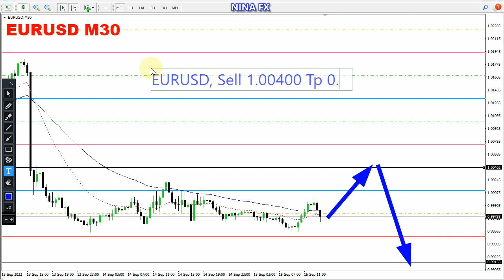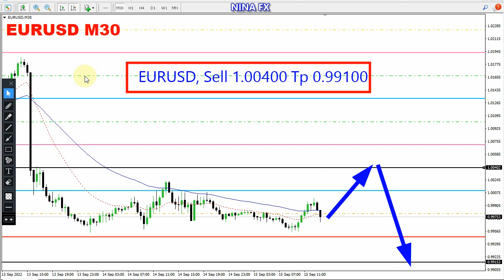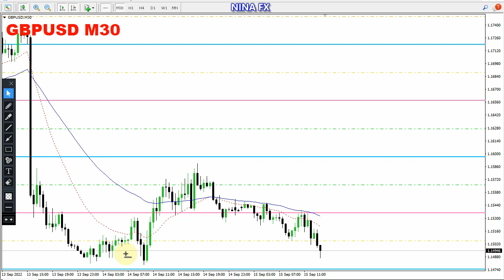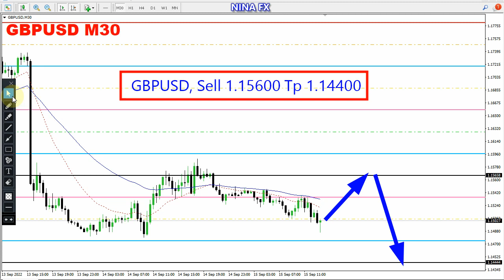EURUSD and GBP USD Intraday Analysis for September 15, 2022 by Nina Fx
BEARISH,